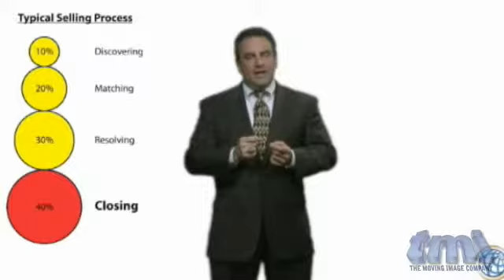Corporate Demo Reel